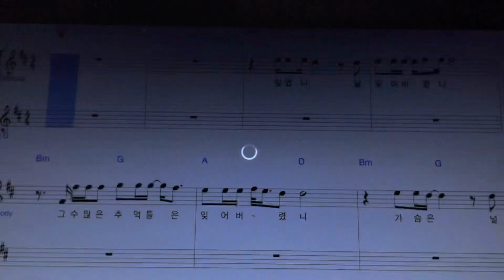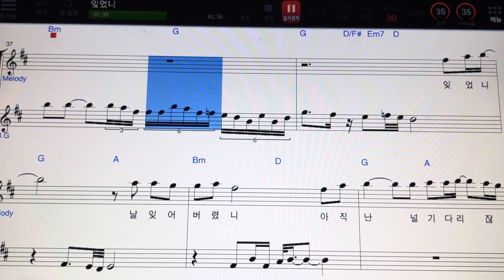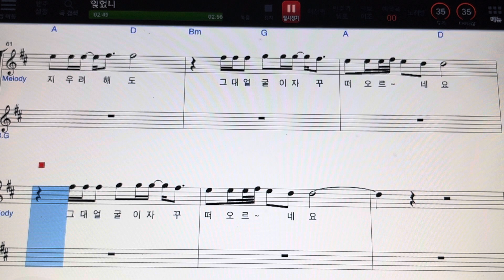449.💠(임영웅)플.잊었니악보(이승철)(김유하)(소향)삼광빌라ostㅡ손미영알토색소폰ㆍ플루트연주